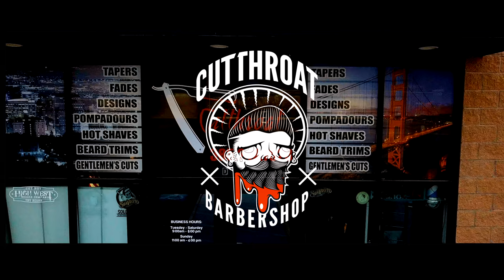BEST BARBER IN TOWN | MIKE CANALES | CUTTHROAT BARBERSHOP | SLC 801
Been going to Mike for my cuts for 2 years now and I haven't ever had a complaint.

Good conversation, cleanest cut I've found and haven't had any problem scheduling because of the app he uses (Booksy).

Definitely recommend this shop to anyone who is looking for a dope cut.

"CINEMATIC B ROLL INTRO... "